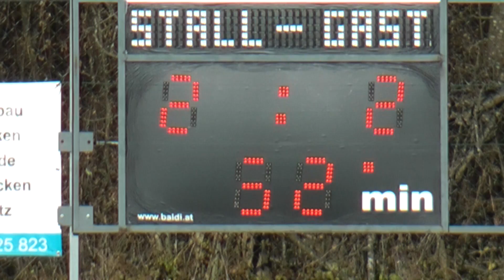Stall - Thal/Assling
SV Union Stall - URC Thal/Assling  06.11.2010